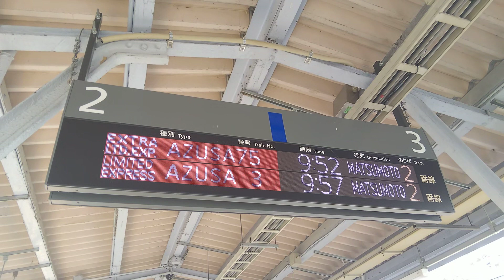上諏訪駅｜あずさ号の発車標（臨時特急と特急。発車時刻等の電光掲示板。中央本線）JR EAST Chuo Main Line Kami-Suwa Station Nagano JAPAN TRAVEL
06 April 2024, Train Information Board of JR EAST Chūō Main Line Limited Express AZUSA at Kami-Suwa Station in Suwa City, Nagano Prefecture, JAPAN TRAVEL.

2024年4月6日、長野県諏訪市の上諏訪駅で撮影。

中央本線・2,3番線のあずさ号の発車標（臨時特急と特急の並び。行先・発車時刻等を案内する電光掲示板。日本語のみ）。

■【18きっぷの旅】2024年4月6日 東京発 長野県への日帰り旅行（上諏訪、塩尻）